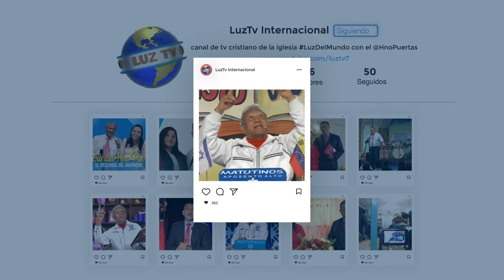LUZTV EN INSTAGRAM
Luz Tv internacional, canal de televisión oficial de la obra evangelica Luz del Mundo Internacional, ubicado en Venezuela. con el pastor Hno Puertas, como presidente y fundador de este medio.

Creado para bendecir, edificar, enseñar y transformar vidas.

Publicando y proveyendo material audiovisual en buena calidad en las redes, para hablar de lo que dice la palabra de Dios, facilitando la forma de llevar el mensaje de Dios a traves de estos medios.

La visita a chivacoa tuvo similitud a la Gira Venezolana que realiza el pastor  Jaime Puertas,